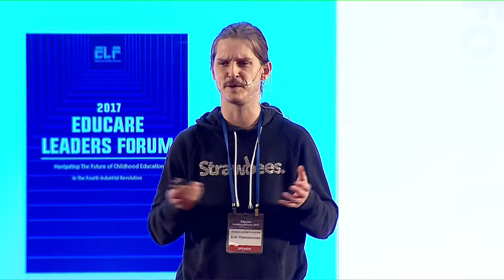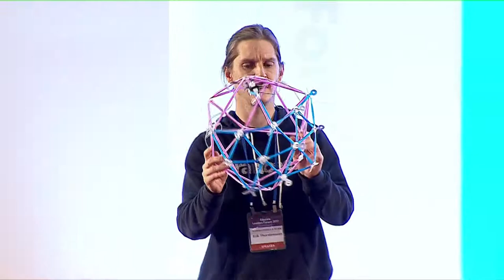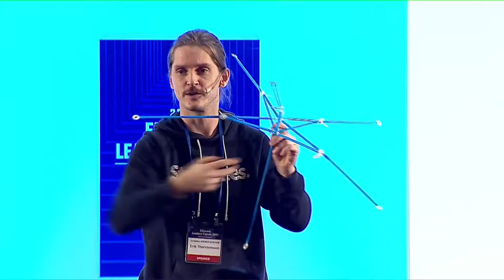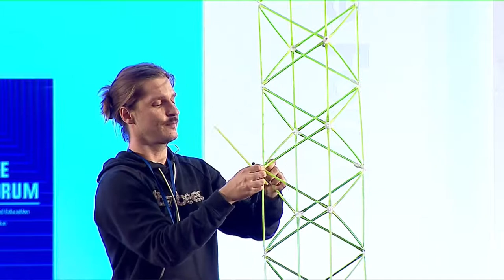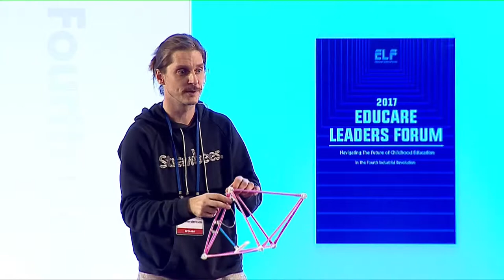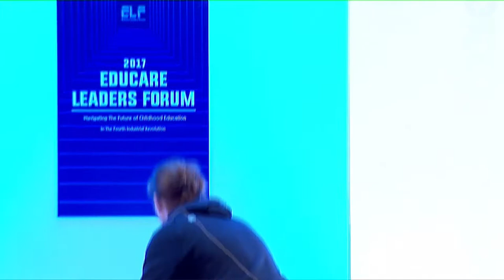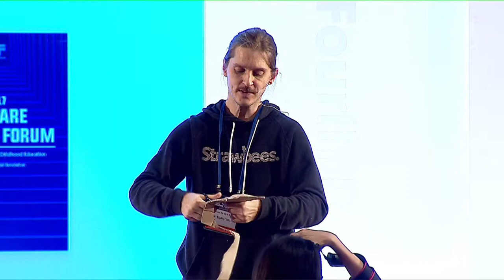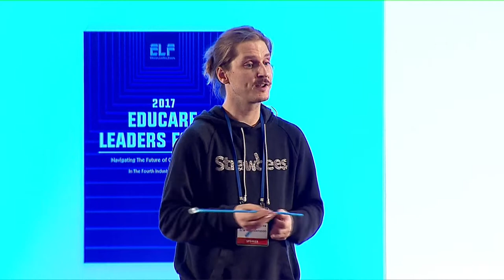Invention Literacy - Erik Thorstensson lecture at Educare Leaders Forum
Understand how different projects and activities can help children to express, test and share their ideas, developing the necessary skills to think creatively.